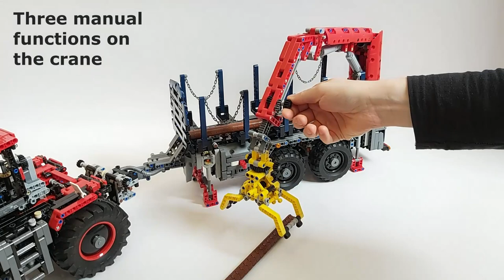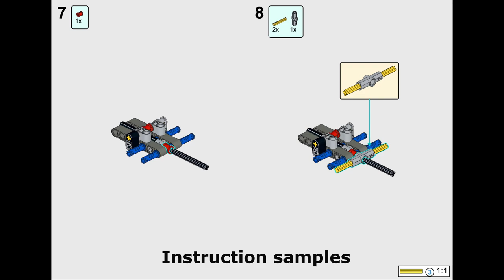LEGO Technic Timber Trailer with Crane MOC for Claas Xerion (42054)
Video of my lego technic timber trailer with crane for the Claas Xerion (42054).

00:41 - Front and back trailer stabilizer
01:14 - Motorized crane functions
01:50 - Manual crane functions
02:42 - Instruction samples

The Claas Xerion in the video is my own red and black version: